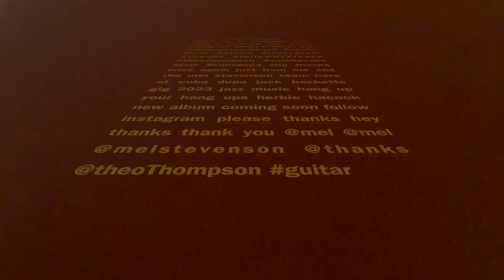hang up your hang ups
Here's a cheeky little tune written by our guitarist, theo thompson. Theo is the leader of the band and takes the improvised solo on guitar. He wrote this tune in lockdown about how scared he feels when louis looks at him